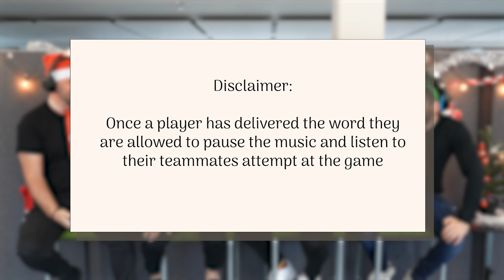Happy Holidays from InnoGames! | Holidays Greetings 2023 | Elvenar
Happy Holidays from InnoGames. This year we challenged our InnoGames employees to a festive whisper challenge!